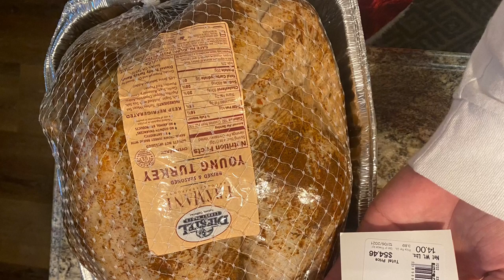2021 Holidays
The Fite family visited us and we celebrated the holidays together! Great time had by all!